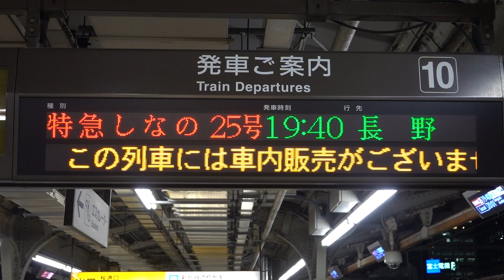20230303 特急しなの25号長野行き 名古屋駅電光掲示板